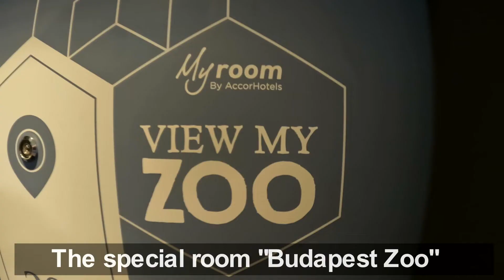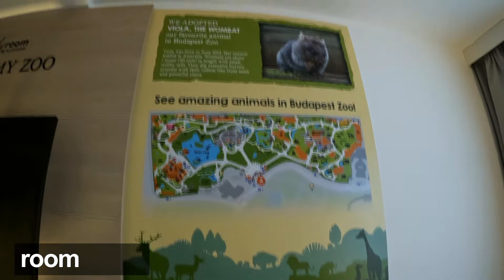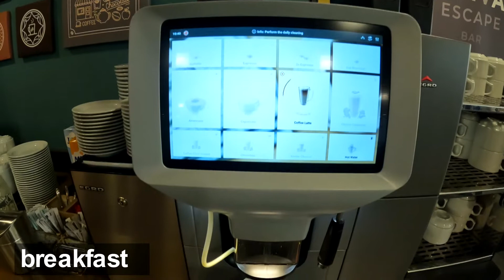Mercure Budapest City Center Hotel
Central hotel in the heart of Budapest. The hotel is located in the pedestrian zone of Budapest. Almost all of the city's sights can be reached. Budapest is also great for shopping.
The rooms in the hotel are good, I had a Budapest Zoo themed room. Amenities include coffeemakers, kettles, and minibars.
The bathroom was also very good, even with a bathtub.

transparency
The hotel did not hire me. I also paid for the night myself.